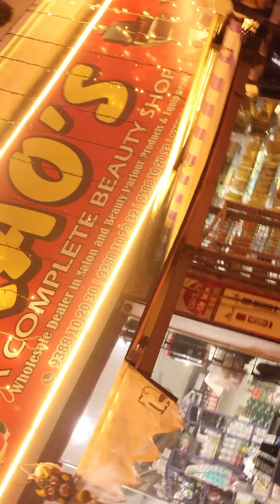Deewali celebration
The most popular legend is that from the Hindu epic, Ramayana. According to it, Diwali marks the day Rama, Sita and Lakshmana return to Ayodhya after 14 years in exile. Exiled by his own father King Dasharatha, Rama, his wife Sita and his brother, Laxmana, face various hardships as they travel through the forests.